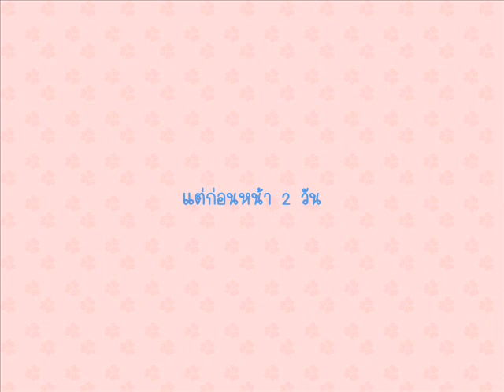โซ่ af9 w14 ดีที่นิวโซ่ ไม่สับสน